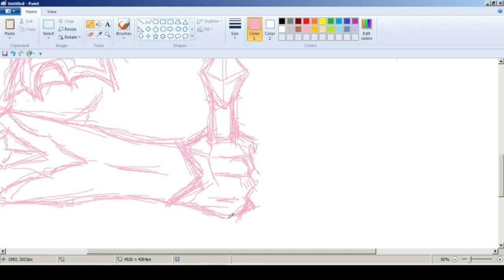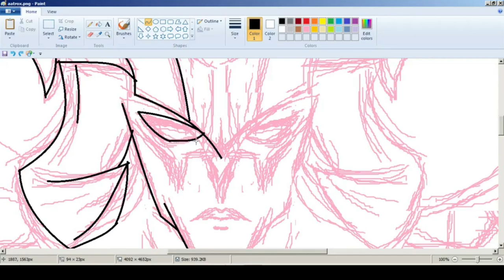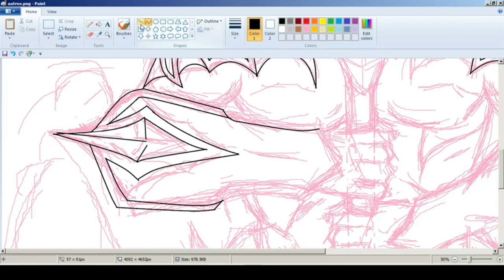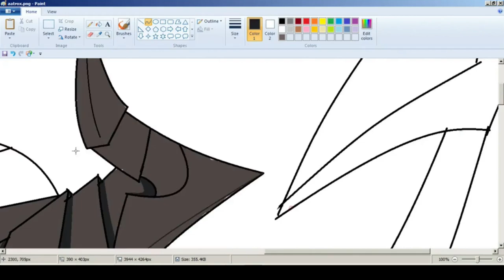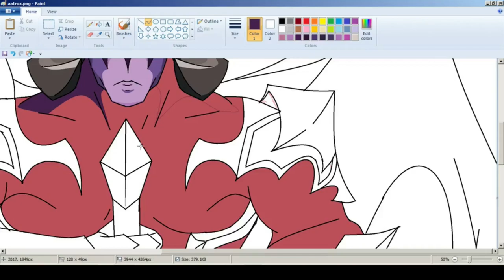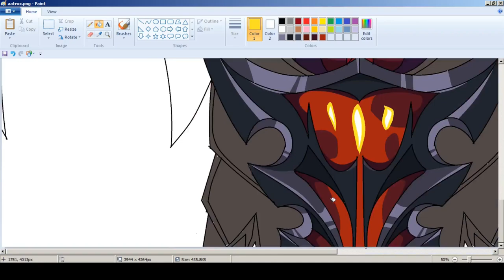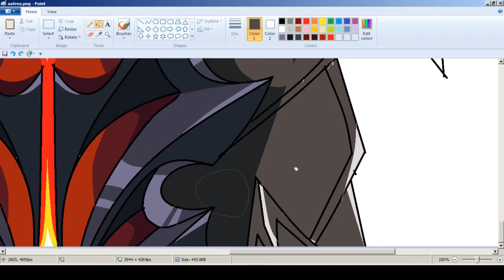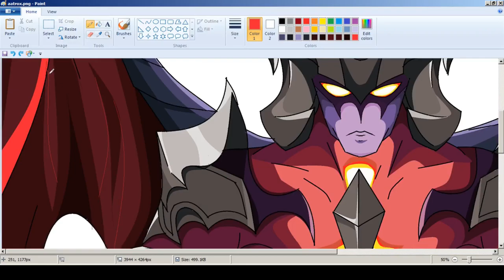Speedpaint Aatrox [ Ms Paint ]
Drawing Aatrox  on Mspaint using mouse :D

Character: Aatrox the Darkin Blade

Music
Neffex - Careless
Neffex - Destiny
Neffex - Cold